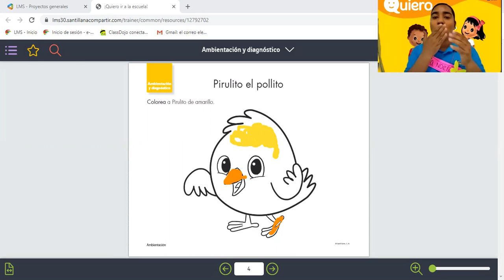Clase Trabajo en mi libro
Bienvenidos niños a un nuevo video! Hoy trabajaremos y conoceremos nuestro libro.